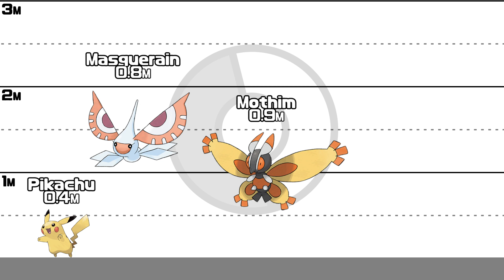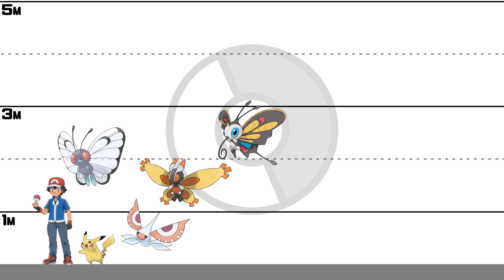Butterfly & Moth Pokemon Size Comparison - From Smallest to Largest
Size comparison of All Generations Butterfly / Moth Pokémon (Gen1 to Gen9 Scarlet and Violet).  From smallest to largest. Mega, Gigantamax Form are included. Catch them all if you are a bug type trainer!

Butterfree
Gigantamax Butterfree
Venomoth
Beautifly
Dustox
Masquerain
Mothim
Volcarona
Vivillon (All Patterns)
Frosmoth
- Paradox Pokemon
Slither Wing, Iron Moth

All Butterfly / Moth Pokemon Size Comparison
全蝶・蛾ポケモン サイズ比較
全蝴蝶/飛蛾寶可夢 大小比較

Music : Pokemon Black and White 2 - Route 19 Remix by GlitchxCity

Pokemon game by  Nintendo, The Pokémon Company, Niantic, Game Freak
Pokémon ポケットモンスター・ポケモン 神奇寶貝寶可夢